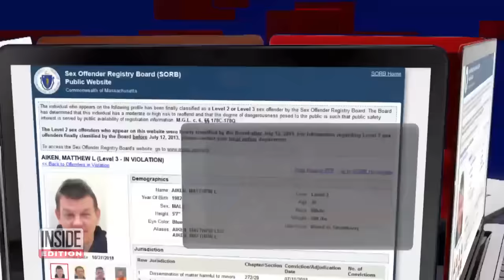Sex Offender Says He’s Too 'Busy' to Register Address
Sex offender registries are designed to allow law enforcement and the public to keep track of those who may re-offend. But across the country, there are high-risk sex offenders who have not registered and authorities have no idea where they're living. Matthew Lee Aiken is one of them. He was convicted of indecent assault and battery on a child, but failed to report his address. Police and the public had no idea where he was. Chief Investigative Correspondent Lisa Guerrero tracked him down.